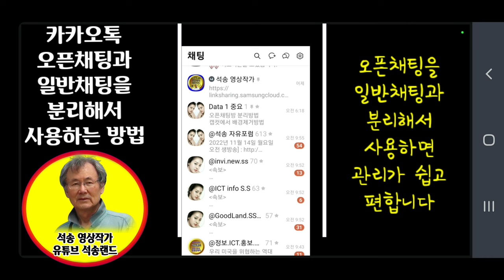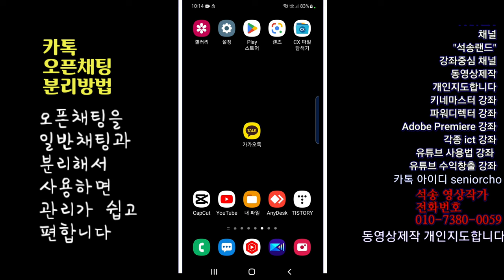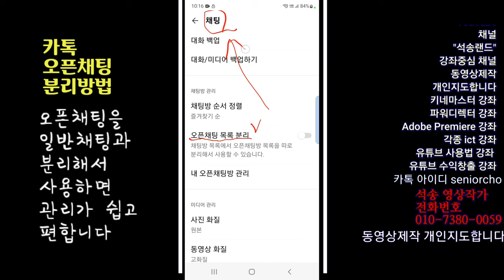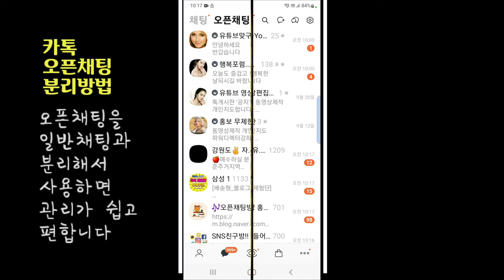(New) 카톡 오픈채팅과 일반채팅을 분리하여 사용하는 방법 KakaoTalk 오픈채팅 분리 방법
(New) 카톡 오픈채팅 분리 카톡 오픈채팅과 일반채팅을 분리하여 사용하는 방법 KakaoTalk 오픈채팅 분리 방법

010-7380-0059 동영상제작 개인지도합니다

ㅡㅡㅡㅡㅡㅡ

ㅡㅡㅡㅡㅡㅡㅡㅡㅡㅡ
4시간에 동영상제작 기법 배우고 유튜브에 올리고 홍보방법까지 배웁니다.

4시간 개인지도 받으면 파워디렉터

ㅡㅡㅡㅡㅡㅡㅡㅡ